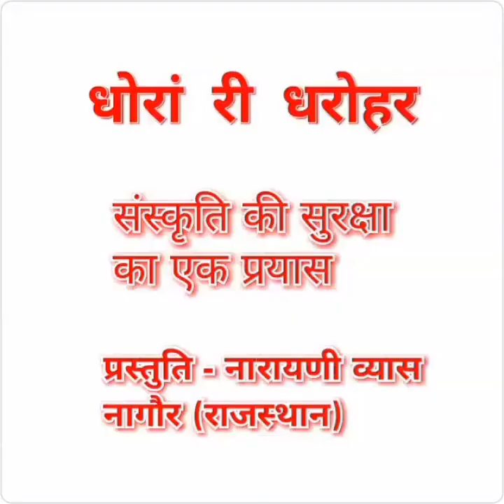झोरड़ा नागौर वाले सर्पों के देवता। सभी कष्ट हो जाते हैं दूर।हरिराम बाबा जी की जीवन कथा। Hariram baba।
झोरड़ा नागौर वाले सर्पों के देवता,हरिराम बाबा जी की जीवन कथा। Hariram baba।Rishi panchami ko mela